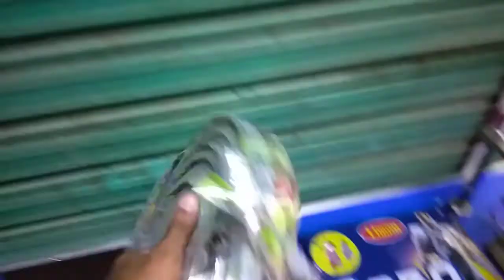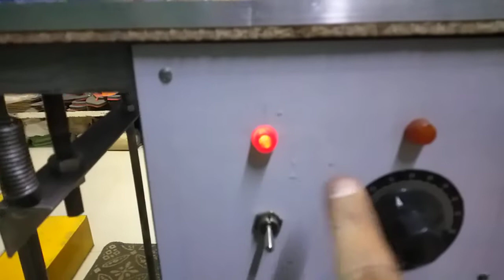গোপালগঞ্জ রোবো আইসক্রিম মেশিন ডেলিভারি দেওয়া হল.01639352581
কলম তৈরির মেশিন পাওয়া যায় মোমবাতির ডাইস পাওয়া যায় সেন্ডেল তৈরির মেশিন পাওয়া যায় রবো পাইপ আইসক্রিম সিলিং করা হাইড্রোলিক ঝালাই মেশিন পাওয়া যায় আইস ললি সিলিং করা হাইড্রোলিক ঝালাই মেশিন পাওয়া যায় লিচু কাপ সিলিং মেশিন পাওয়া যায় সাবান তৈরির মেশিন পাওয়া যায় ডিটারজেন্ট মিকচার মেশিন পাওয়া যায় ডিটারজেন্ট প্যাকেট করা হাইড্রোলিক ঝালাই মেশিন পাওয়া যায় নন ওভেন টিস্যু ব্যাগ মেশিন পাওয়া যায় মশার কয়েল তৈরির মেশিন পাওয়া যায় চকলেট তৈরির মেশিন পাওয়া যায় বিস্কুট তৈরির মেশিন পাওয়া যায় চানাচুর মেশিন পাওয়া যায়. ডিটারজেন্ট তৈরির কমপ্লিট মাল 50 কেজির বস্তা উন্নত মানের পাওয়া যায়. আগরবাতি তৈরি কাঠি সেন বিভিন্ন ধরনের আগরবাতি প্যাকেট পাওয়া যায়. আমাদের ঠিকানা দেওয়া আছে যোগাযোগ করুন.01711114704,.01639352581